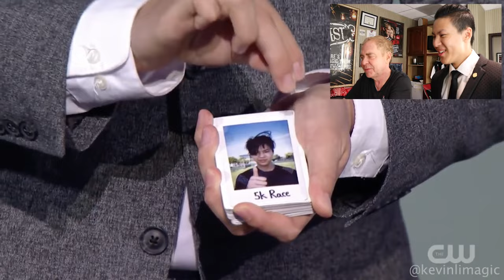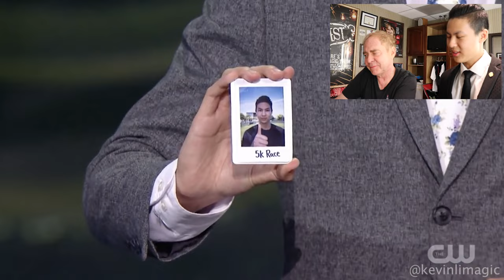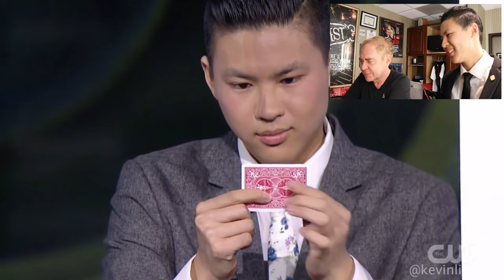Teller Reacts to my 1st Fool Us Appearance - TELLER SPEAKS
It was crazy watching my 1st performance with my hero in Magic, Teller. Yes he does talk! I grew up watching him on TV and his unique style of magic has greatly inspired my career. If you enjoyed watching, please share :) I'm confident anyone watching will take away value!